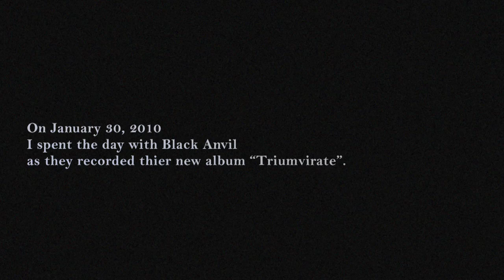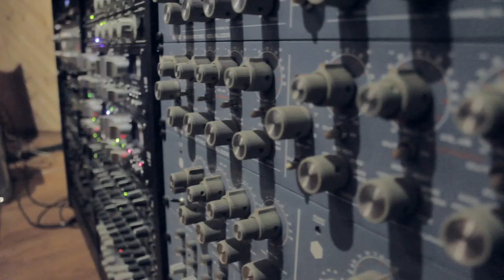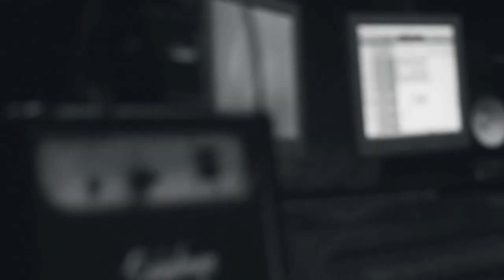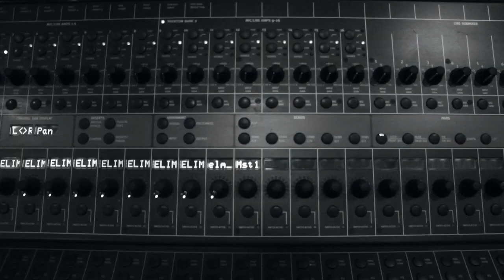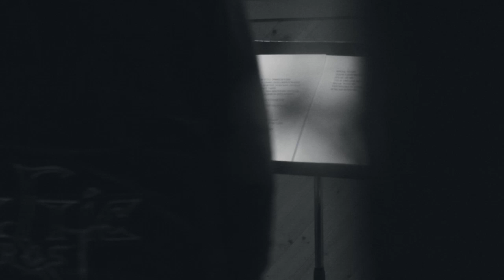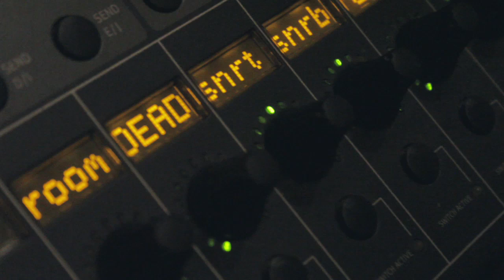BLACK ANVIL - 'Triumvirate' In-Studio Episode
In-Studio Episode from the making of the new BLACK ANVIL record 'Triumvirate' coming September 28th on CD/2xLP/Digital via Relapse Records.